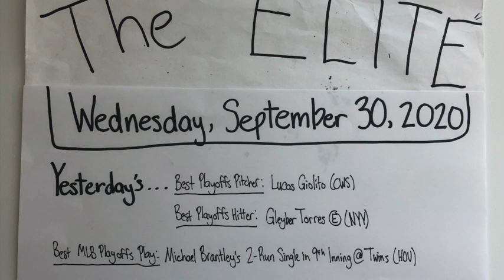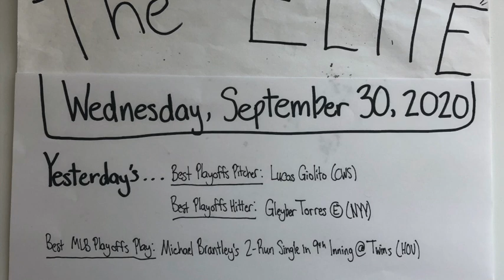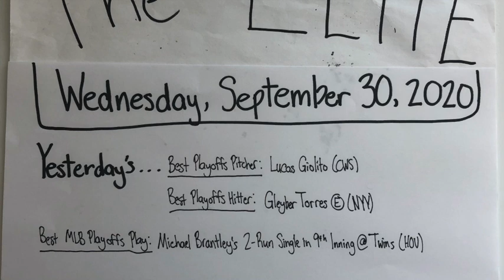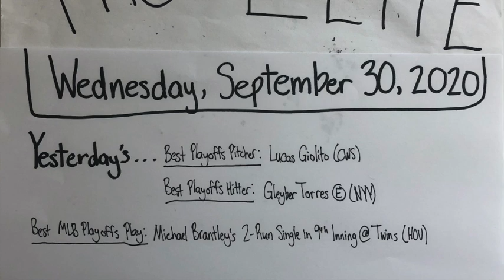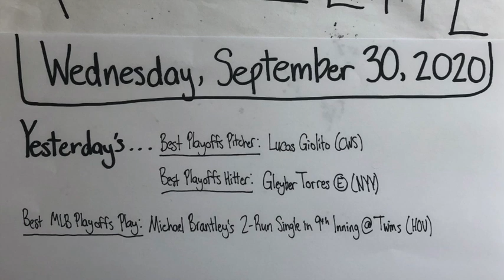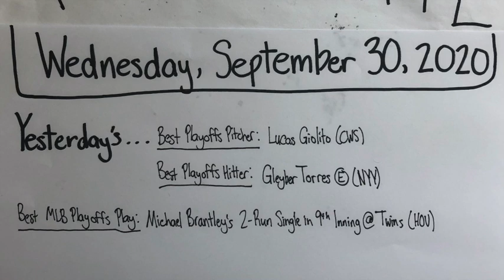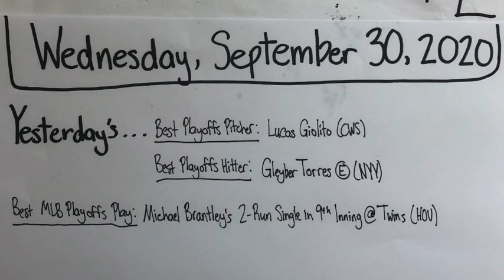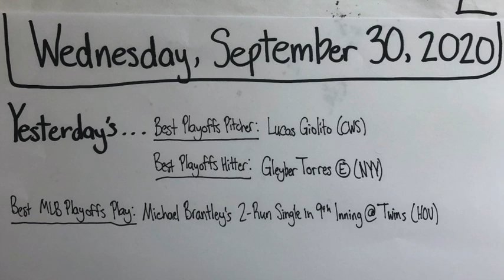The "Elite": Wednesday, September 30, 2020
Recorded September 30, 2020. The picture was taken on September 30, 2020, so the stats and highlights are consistent with this particular date in professional sports. This is one of my first daily episodes of The "Elite" that I made where I break down daily highlights from the previous day, the first day of MLB Playoffs action.  Additionally, I list today's games, previewing potentially great matchups, including the second day of 2020 MLB Playoffs action. Because the MLB season, as the first professional league to come back, is starting so late due to COVID-19, this is the 66th "Elite" Daily Episode of 2020, and this is my first "Elite" Daily episode of the 2020 MLB Playoffs. In this episode, I list the individual stats of the best performers from the previous day (September 29, 2020), and I point out the stats of players that I have listed as "elite" in my profiles. I have also started recording the "best pitcher", "best hitter", and "best MLB play" of the day. I used the MLB.com website to look up the stats from the previous game, along with the daily stats and standings during the MLB season. I additionally used ESPN.com to look up the stats and highlights for the remainder of the games that I mention in the episode. I also watched highlights for some games on their respective leagues' YouTube accounts. My intent with these daily episodes is to run down the past day's sports in a not-so-long amount of time to save time. I allude to specific games and moments, and I implore anyone who watches to look up moments and highlights if they want to. I also point out the particular athletes that I have labeled "elite" as not only great, but athletes that are performing at an "elite" level within their own sport. I also recommend watching my "Elite" Profiles where I go into depth about why these specific athletes are regarded as either "elite" or "GOAT" level talents. I recorded this episode and took this picture with my iPhone. Thanks for being a part of the journey.